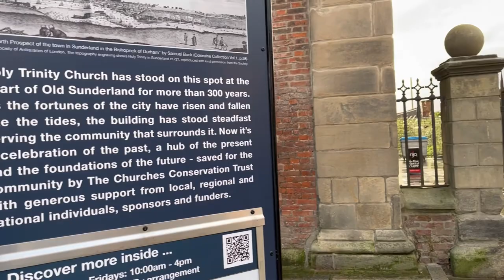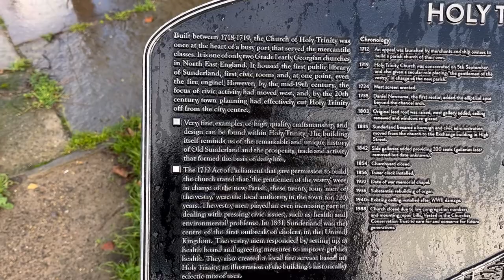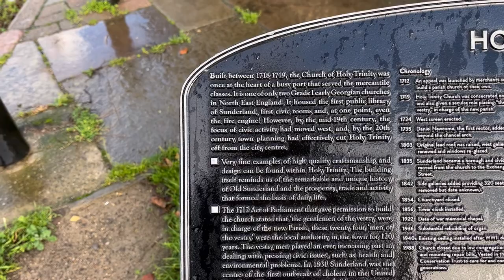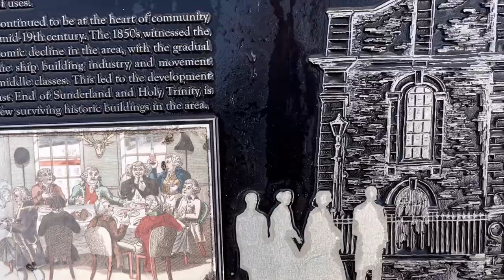A look back at old Sunderland